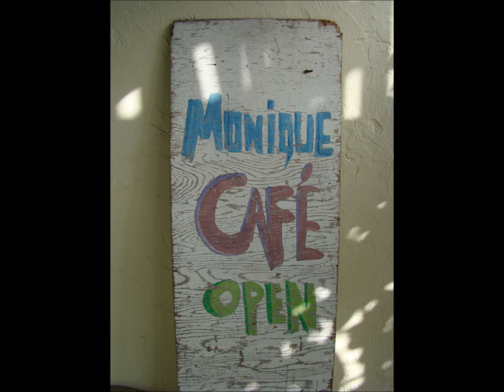Twinkle Schascle Yochim HEAVEN (w/ SNOOTY slide show) Monique Ayn LaCroix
Twinkle Schascle Yochim sings her original song HEAVEN with Alison B. Pollock, vocals, and Lenny Brooks, guitar, @ EAT HERE, Sarasota, Florida, in late September, 2012. This is Twinkle's first performance since the birth of her granddaughter, Solara Blaze, a few days before, so Twinkle was in a cosmic consciousness fer sure. Recorded by Bernard Durning on an audio casette with a slide show of photographs from the summer of 2005 mostly when Twinkle went on tour with Dickey Betts and Great Southern for the first time and was on LAST CALL with Carson Daly. Barnopolis was chauffer for Monique and her father, Andrew LaCroix, and my mother, Vera Marie, and one day we went to see SNOOTY the manattee @ The South Florida Museum.